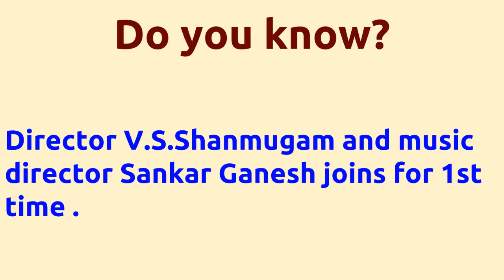Vetri Malai |1990 movie |IMDB Rating |Review | Complete report | Story | Cast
Movie Title --- Vetri Malai Unbelievable ---Director V.S.Shanmugam directs actor Murali for 1st time . Director V.S.Shanmugam directs actor Murali for 1st time . Director V.S.Shanmugam and music director Sankar Ganesh joins for 1st time . Cast -- Murali Pallavi Seetha Below actors passed away -- Murali died on 08-SEP-2010 Movie Details -- Directed by - V.S.Shanmugam Music by - Sankar Ganesh